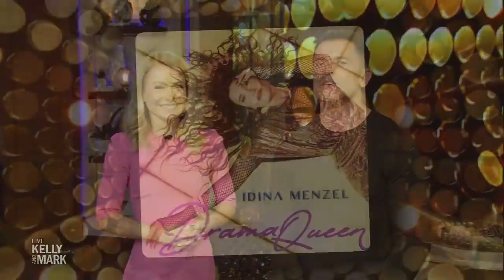Idina Menzel Performs DRAMATIC on Live with Kelly and Mark (2023)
Idina Menzel performed DRAMATIC from her album, Drama Queen, on Live with Kelly and Mark. Aired June 15, 2023.